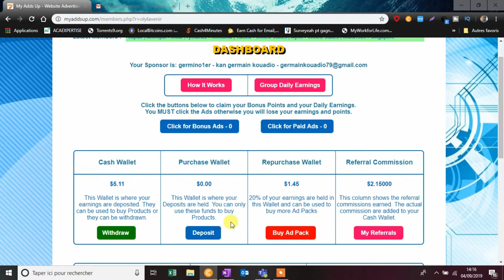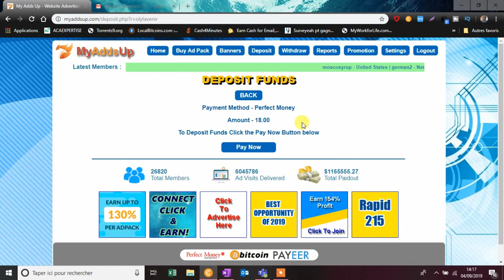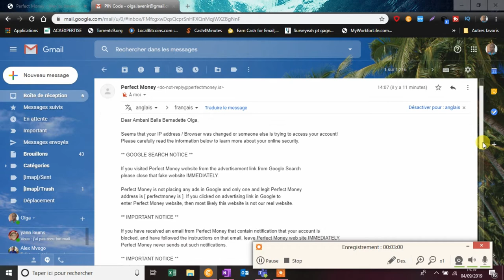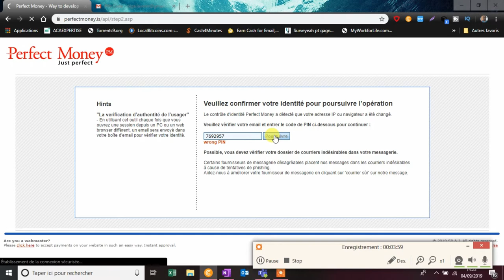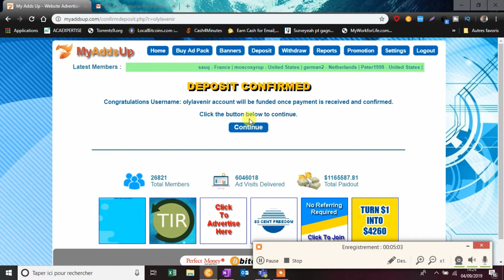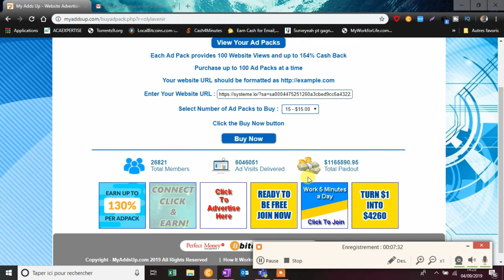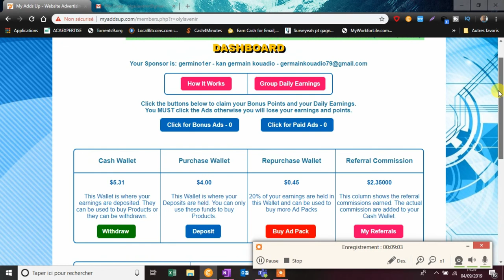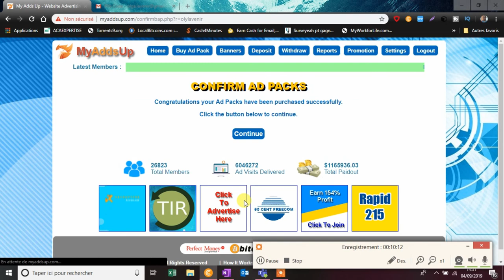[ myaddsup.com ] Comment faire un dépôt et acheter son Pack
❓C'est quoi MyAdds Up ? ❓
il s'agit d'une régie publicitaire américaine qui vous paie pour juste visiter des sites

en réalité cette régie publicitaire américaine est payée pour faire la pub des autres sites et donc nous recevons notre part de dividendes en fonction du pack acheté

le plus petit pack coûte 1$

si tu commences avec le pack de 35$ par exemple, tu as 2.70$ par jour et tu pourras évoluer plus rapidement pour atteindre le sommet que nous visons tous qui est 726$ par jour

Rejoignez mon groupe Télégram: My Adds up Africa après inscription en cliquant

▬▬▬▬▬▬▬▬▬▬ MES CONTACTS ▬▬▬▬▬▬▬▬▬▬